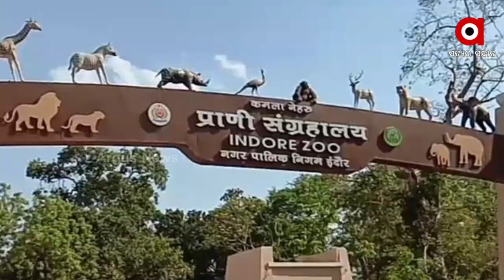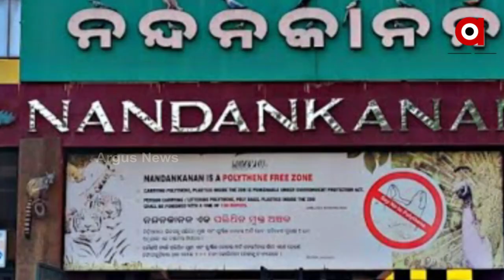ଓଡ଼ିଶା ଦେଖିବ ଧଳା ସିଂହ, ବିଟ୍ ଟେଲ୍ ମକାଉ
ପର୍ଯ୍ୟଟକଙ୍କ ଏହି ଡିମାଣ୍ଡ ଏବେ ପୂରଣ ହେବାକୁ ଯାଉଛି। ଆଉ ଦିନ କେଇଟା ପରେ ନନ୍ଦନକାନନ ପର୍ଯ୍ୟଟକଙ୍କୁ ଭେଟି ଦବ, ଧଳା ସିଂହ। ଗୌରବମୟ ଇତିହାସରେ ଯୋଡି ହେବ ଆଉ ଗୋଟିଏ ନୂଆ ଫର୍ଦ୍ଦ।